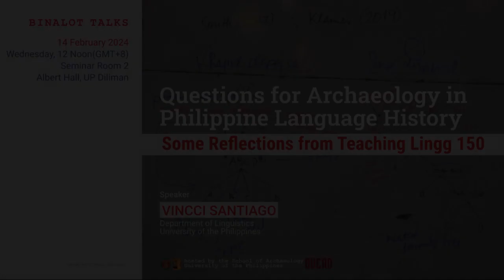BINALOT: What Can Historical Linguists Learn from Archaeologists? Reflections from Teaching Lingg150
00:00:00 - Introduction and Announcements
00:00:55 - Speaker Introduction by Gabrielle Gascon
00:01:40 - Lecture by Vincci Santiago
00:20:55 - Discussion moderated by Gabrielle Gascon

Complete Title
What Can Historical Linguists Learn from Archaeologists?
Some Reflections from Teaching Lingg 150

The BINALOT TALKS (Online Edition) is derived from the Binalot Talks hosted by the UP School of Archaeology (previously Archaeological Studies Program), held every Wednesday during lunch. We cover topics from various fields of discipline.

School of Archaeology, UP Diliman || 14 February 2024

ABSTRACT
In the semesters I was assigned to teach the undergraduate course Linggwistiks 150 - Ang Familya ng mga Wikang Ostronesya [The Austronesian Language Family], I have repeatedly caught myself asking, "What do the archaeologists, anthropologists, and geneticists think about this?" or "Are there recent findings outside our home discipline that will support or corroborate this migration pattern or language distribution?". It is in the spirit of interdisciplinarity and dialogue that I take stock of some of these lingering issues from our side of the fence. Were the Pre-Austronesian populations really mostly foragers and hunter gatherers? Did Austronesian language speakers migrate one fell swoop into the Philippine archipelago? What motivated these communities to migrate in the first place? Is there archaeological evidence for later migrations and back-migrations such as those of the Greater Central Philippine language communities? Perhaps some of these questions are already "case closed" for archaeology. Others might remain unanswered or unexplored. What do we do when our respective discoveries yield discordant narrative.

Vincent Christopher A. Santiago (or Vincci) is an instructor at the UP Department of Linguistics. His research interests include language documentation and description, acoustic phonetics, and dialectology

This Binalot Talk was funded by the UP Office of the Vice Chancellor for Research and Development  (UP OVCRD) Extension Grant.